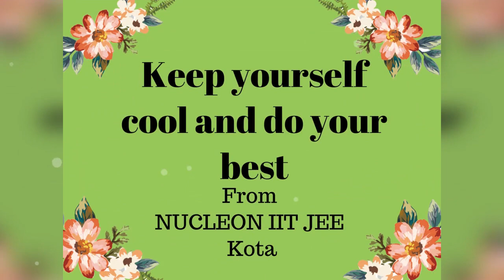Best of luck to all NEET aspirants